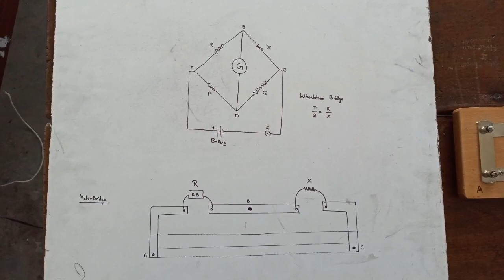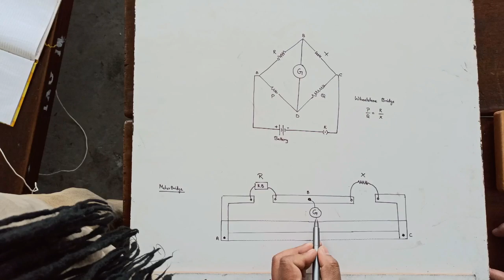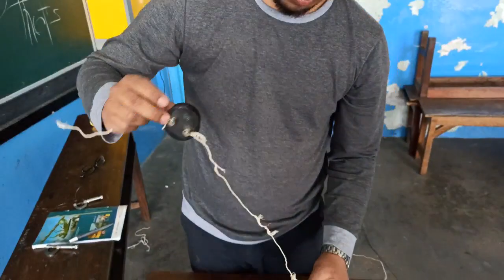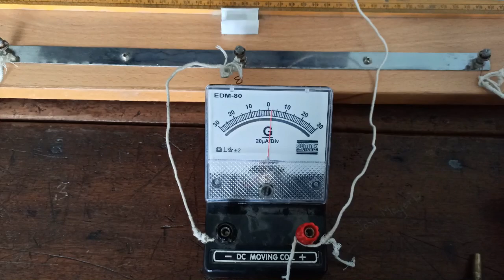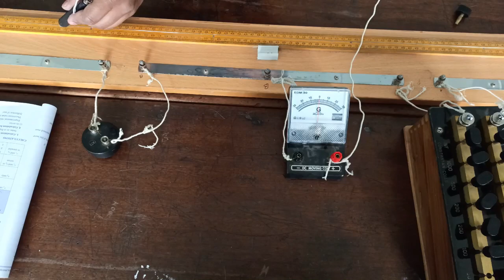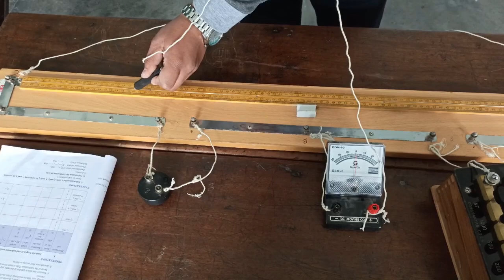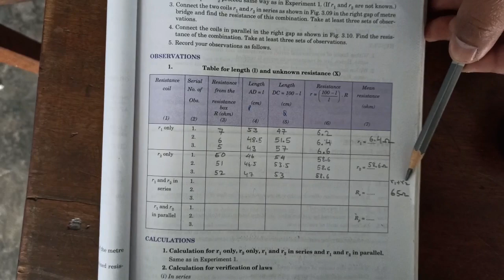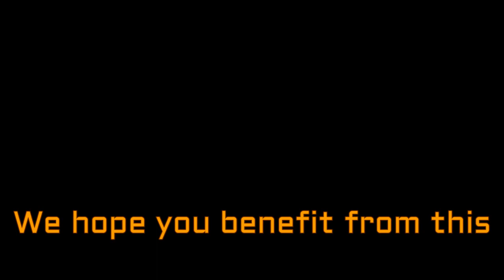Meterbridge Experiment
Meterbridge hmang a resistor pahnih series leh parallel connection a an value zawn chhuah dan